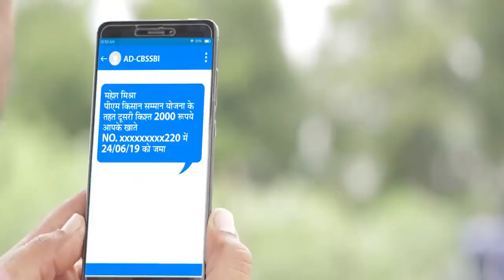Azadi Ka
Azadi Amrit Mahotsav means elixir of energy of independence; elixir of inspirations of the warriors of freedom struggle; elixir of new ideas and pledges; and elixir of Aatmanirbharta. Therefore, this Mahotsav is a festival of awakening of the nation; festival of fulfilling the dream of good governance; and the festival of global peace and development